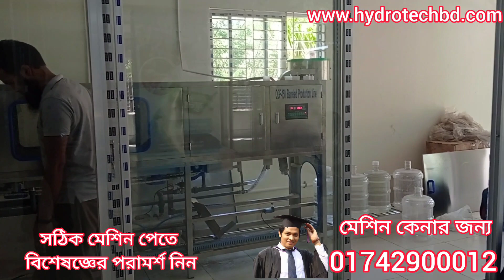পানির কারখানা কিভাবে করলে লাইসেন্স পাবেন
সতর্কতা:
অশিক্ষিত, অর্ধশিক্ষিত পানির প্ল্যান্ট ব্যবসায়ী থেকে পানির মেশিন কেনা থেকে বিরত থাকুন।

পানির মেশিন বসানোর জন্য অবশ্যই বিশেষজ্ঞের পরামর্শ নিন।

পানি পরীক্ষা না করে কখনোই পানির মেশিন বসাবেন না।
পানির মেশিন কেনার জন্য সরাসরি আমাদের অফিসে আসুন।
অফিস ঠিকানা:
156, South Kamalapur,
Dhaka-1217, Bangladesh